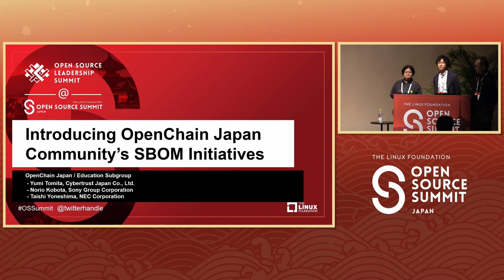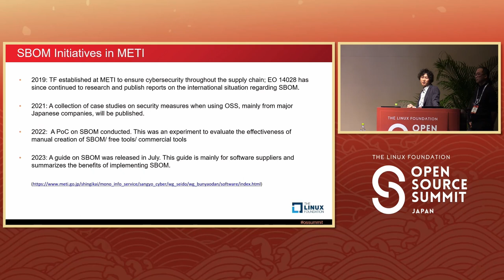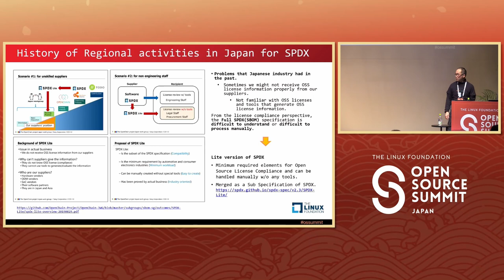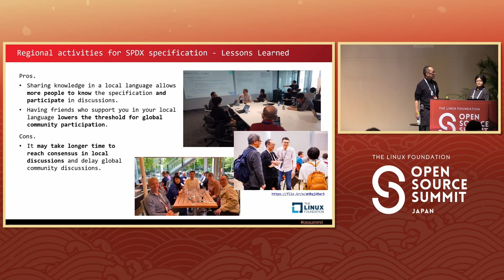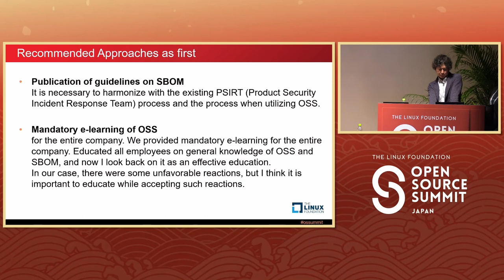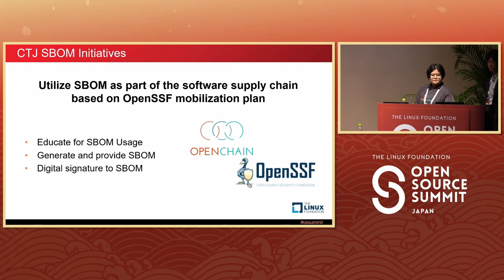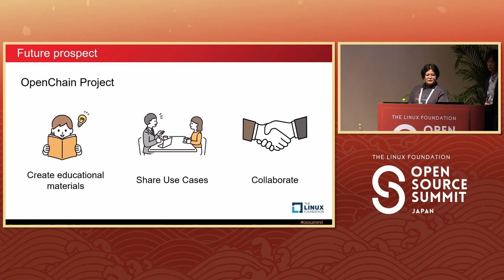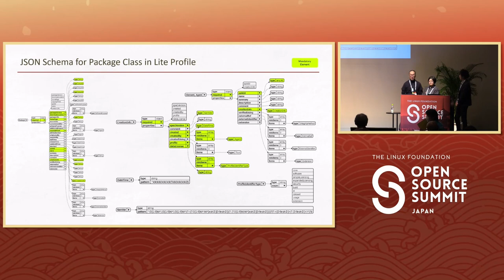Introducing OpenChain Japan Community's SBOM Initiat... Yumi Tomita, Norio Kobota & Taishi Yoneshima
Introducing OpenChain Japan Community's SBOM Initiatives - Yumi Tomita, Cybertrust Japan Co., Ltd.; Norio Kobota, Sony Group Corporation; Taishi Yoneshima, NEC Corporation

The OpenChain Project Japan WG holds regular meetings to explore Software Bill of Materials (SBOM). Our focus is on practical adoption and use of SBOM both from a community and corporate perspective, and our scope is global usage in the supply chain. The meetings have already resulted in tangible outcomes like SPDX Lite for SPDX2.3 in Appendix G, and we continue to develop practical material to guide and support SBOM use. ​ This session consists of three parts: the trend of SBOM in Japan, our contribution to the SPDX3.0, and our expectation about future spread of SBOMs in Japan. First, we will introduce the importance of SBOM for the software supply chain secuirty and its activities in Japan. Second, We will demonstrate the material to understand the SPDX3.0. Because the specification is significantly diffirent than previous versions, we are worried that it will take a lot of time for users to catch up with the specification. In addition, we will explain our contribution and how we are encouraging stakeholders to contribute to it. Finally, we summarize how our stakeholders see SPDX operating in Japan moving forward, and provide insight into how interested parties around the world can learn from our experience. Attendees of this session will be able to overview the SBOM activities in Japan, and deepen their knowledge about the SPDX3.0 specification and the benefits by SPDX3.0.